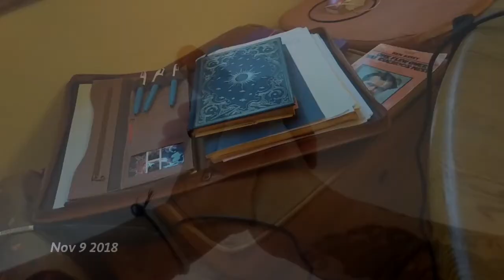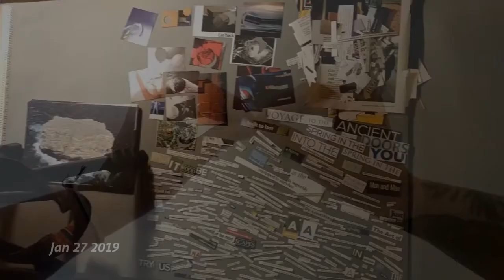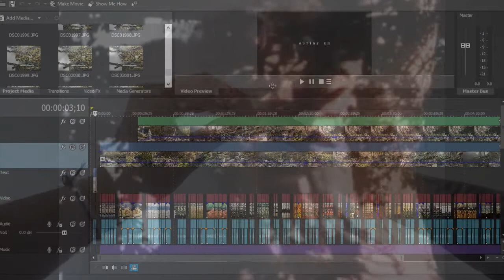A Poetics of 'Spring (III)'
A making of the making of. One second of footage from each day during the course of the creation of 'Spring (III)' (2019), with bites of inspiration, inc poetry, quotes, film, and art.

Bibliography:

Anctil, Nicolas. ‘On the threshold of the book, Edmond Jabès’, read by Bouquet, Michel & Blin,

Atlantic Drift: An Anthology of Poetry and Poetics, edited by Byrne, James & Sheppard, Robert (Arc Publications, Todmorden: 2017)

Barnes, Miranda. Foundation Stone: Poetry’s Placein Science and the Spiritual (Bath Spa University,
UK: 2017)

Brunel University London, ‘An Evening with Sir Mark Rylance: Tales of Shakespeare, Stage, and

Fischer, Norman. ‘Poetry and Faith’, Religion & Literature (Volume 45, Issue 3: 2013)

Gander, Forrest. ‘Archaic Mano’, Be With (New Directions Books, New York: 2018)

Gander, Forrest. Kinsella, John. Redstart: An Ecological Poetics(University of Iowa Press, Iowa:
2012)

Guite, Malcolm. Evans, Jonathan. ‘Faith, Hope and Poetry: Theology and the Poetic Imagination’, Journal of Theological Studies (Volume 62, Issue 2: 2011)

Höch, Hannah. ‘A Bouquet of Eyes’ (1930)

Larsen, Stephen & Robin. Campbell, Joseph. A Firein the Mind (Inner Traditions, Vermont: 1991)

Lorca, Federico García. ‘Theory and Play Of The Duende’, Poetry in Translation, translated by A. S. Kline (2007)

O’Sullivan, Maggie. In the House of the Shaman (Reality Street Editions, London: 1993)

Poetry Evening, ‘Forrest Gander, Rachael Allen and Robert Sheppard’, hosted by James Byrne, The Arts Centre (15/2/19)

Rodger, Katharine A. ‘A Spiritual Morphology of Poetry’, Breaking Through: Essays, Journals, and Travelogues of Edward F. Ricketts (University of California Press, California: 2006)

Rothenberg, Jerome. The Dada Strain (New Direction, New York: 1983)
Screencastify

Stein, Gertrude. ‘Portraits and Repetition’, Lecturesin America, 3rd edition (Beacon Press,Boston: 1967)

22&t=0s

Tallmadge, John. in Gilcrest, David W. Greening The Lyre: Environmental Poetics and Ethics (University of Nevada Press, Nevada: 2002)

The State of Symbols, Clog almanac symbol for spring

Tzu, Lao. Tao Te Ching, translated by Lau, D.C. (Penguin Books, London: 1963)

Waldrop, Rosmarie. Olson, Charles [quoted in]. Dissonance (If You Are Interested) (University of Alabama Press, Alabama: 2005)

(I do not own and will not profit from the extracts used from any of the above sources)

Big love